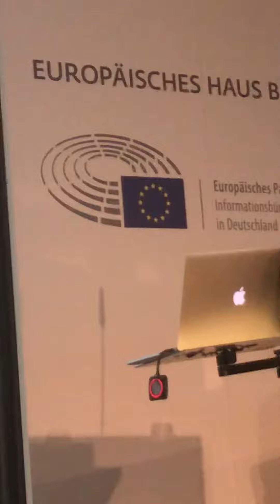Conferenza sul Giornalismo investigativo in Berlino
Nel corso della Conferenza sul Giornalismo investigativo in Berlino è venuta fuori la notizia di alcuni partiti che criticano l’Unione Europea ma ne ricevono comunque i fondi.